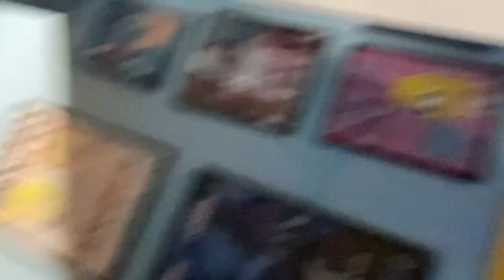Unreleased Footage w/ COLE BENNETT